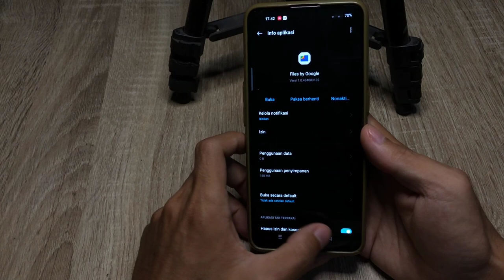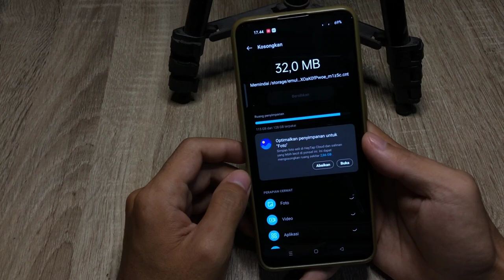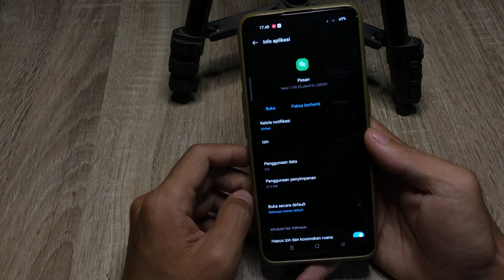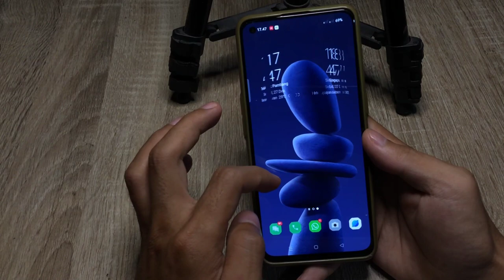Cara Mengatasi Penyimpanan Penuh Di Oppo A57 New 2022